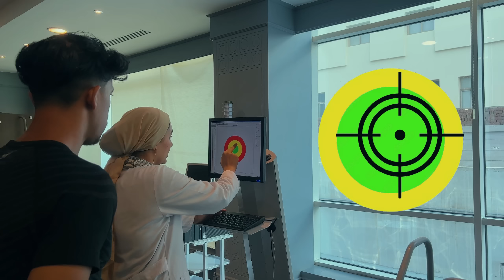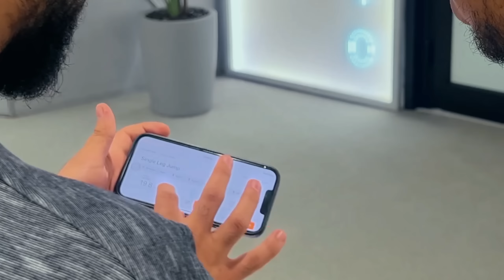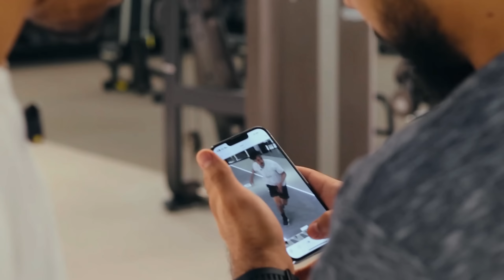جربت قياسات زي لاعبية الدوري الانجليزي | اختبار لياقه من بعد الاصابة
هل تساءلت يومًا عن اللياقة البدنية الخارقة لنجوم الدوري الإنجليزي؟ في هذا الفيديو، بنقيس قدراتنا بنفس الأجهزة اللي بيستخدموها المحترفين! من سرعة الانطلاق للقوة العضلية، تعالوا نشوف مين فينا الأقرب ليكون نجم كرة قدم حقيقي.